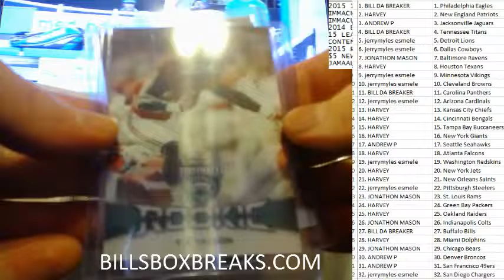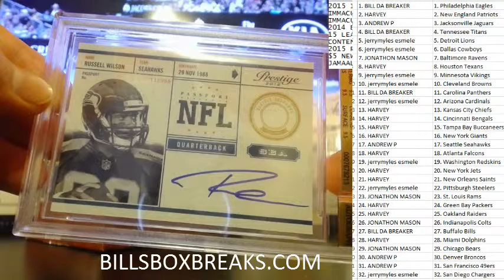#12 BREAK 2015 LEAF BEST OF FOOTBALL